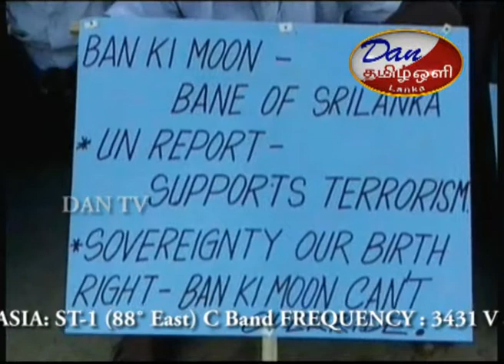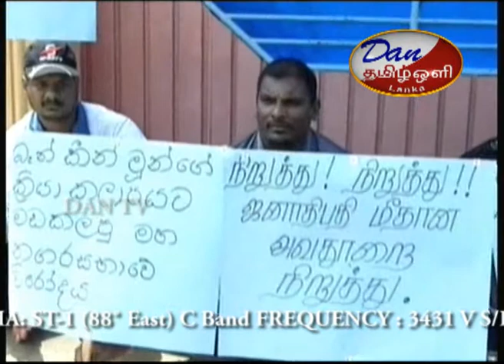DAN TV Parvaigal 29/4/2011 part 4